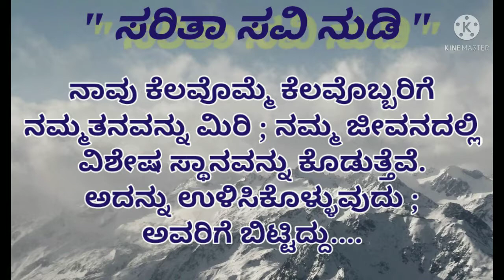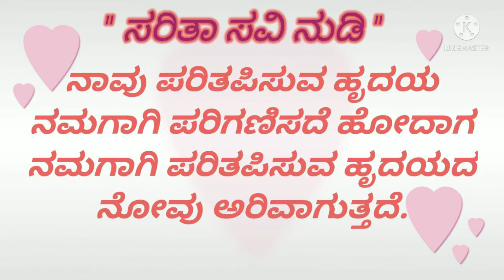Kannada thoughts by Sarita